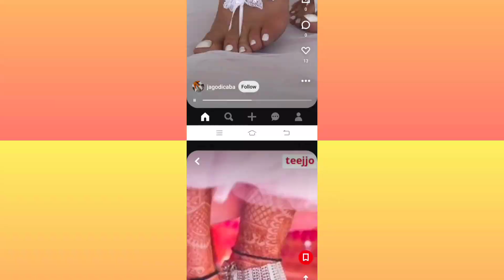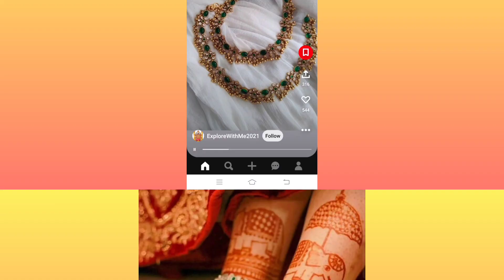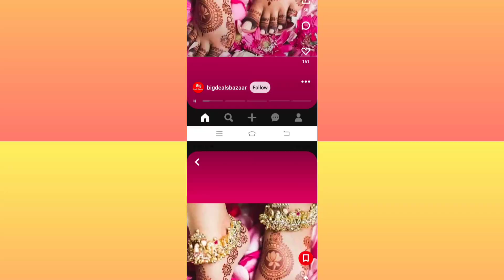bridle payal/bridle jewellery design/bridle feet jewellery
[10/25/2022, 10:03] Khala Suriya: kurti design |meesho kurti haul|kurti |kurta pajama|kurta|kurta set haul|kurta design|Fashion Lovers
open shirt kurti design |kurti design|kurta pajama|kurta|kurta set haul|kurta design|Fashion Lovers
kurti design |meesho kurti haul |kurti |kurta pajama|kurta|kurta set haul|kurta designembroidery neck designs|blouse ke design|blouse designs new model|blouse designs|Fashion Loversbeautiful simple frocks design|dresses for girls|dresses for women|design dresses|Fashion Lovers
beautiful simple frocks design|dresses for girls|dresses for women|design dresses|Fashion Lovers

frill sleeves design,
sleeves cutting,
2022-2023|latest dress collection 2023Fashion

umbrella sleeves,
bell sleeves cutting and stitching,
blouse sleeves design cutting and stitching,
cuff sleeves design cutting and stitching,

umbrella sleeves design cutting and stitching,

full sleeves design,
sleeves cutting and stitching,
subtle sleeves,
baloon sleeves design,
suit sleeves design,
puff sleeves design,
balloon sleeves cutting and stitching,
butterfly sleeves cutting and stitching,
bell sleeves design,
latest sleeves design 2023
cowl sleeves cutting and stitching,
short sleeves design,
designer sleeves,
puff sleeve designs,
sleeve design,
sleeve cutting,
puff sleeve blouse designs,
half sleeve design,